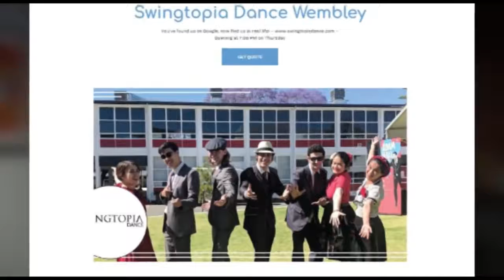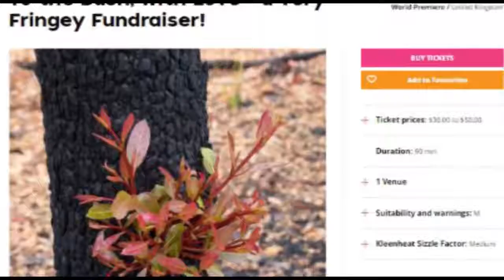Swingin' on WTV - Stories of Swing segment 2020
Swingin' at the savoy were proud to be featured on WTV for our Fringeworld 2020 show: The Stories of Swing. We had lots of fun answering questions and playing jazz for the WTV crew and you, the audience.